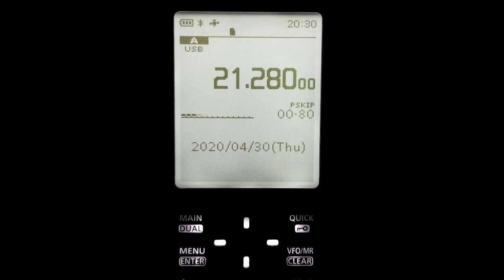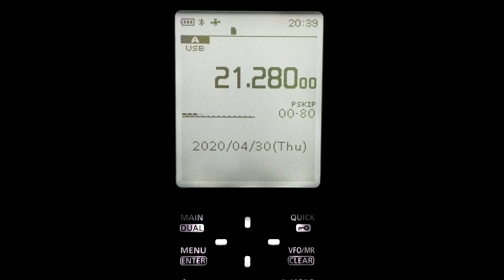COVID-19 SPECIAL EVENT URE HUELVA - HAM FROM SPAIN ON ICOM R30 4-30-2020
HAM FROM SPAIN EB7DX HOSTING COVID-19 SPECIAL EVENT URE HUELVA - EHSTAYHOME AND HEARD ON THE ICOM R30.